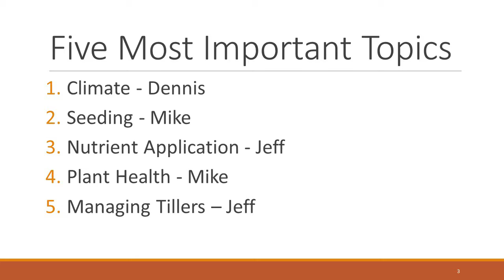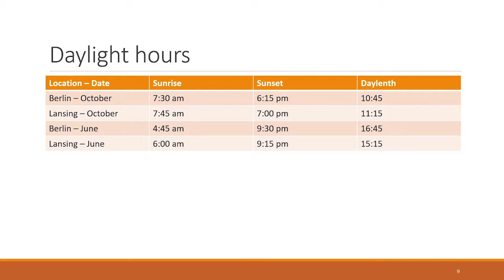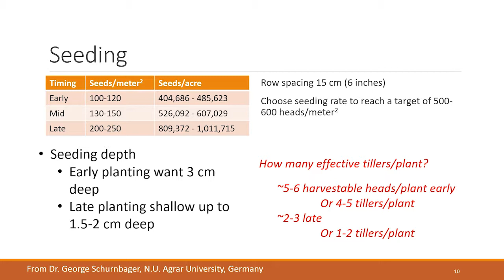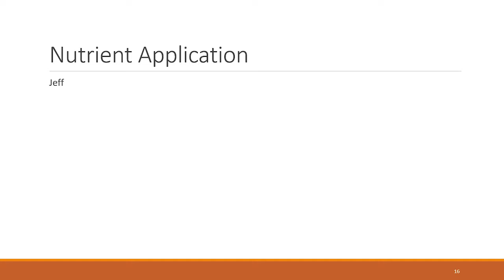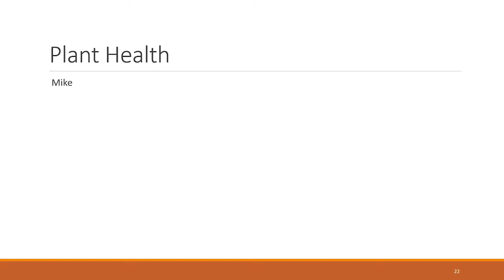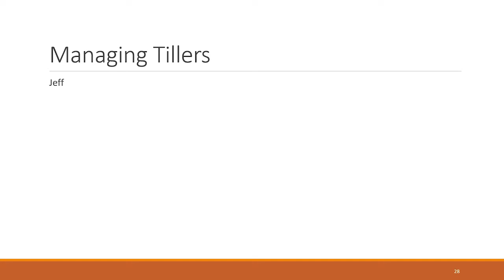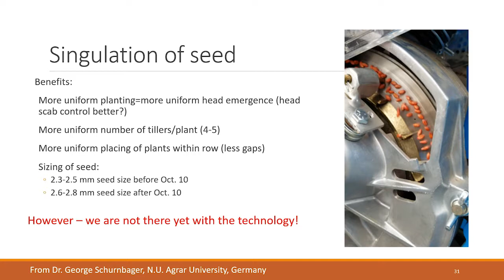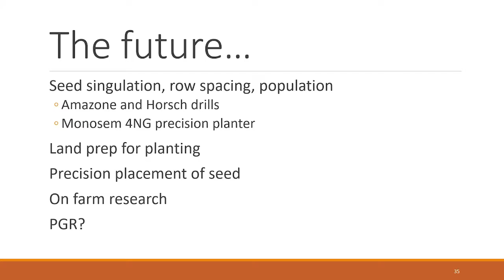Grower panel: Does German wheat production have lessons for Michigan?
Michigan wheat farmer Mike Milligan, wheat farmer and crop consultant Jeff Krohn, and MSU wheat specialist Dennis Pennington describe what they learned on German wheat tours in July 2017.  Krohn describes his move to narrow-row wheat utilizing German equipment, which led to the travel overseas.  The trio summarizes top-five lessons learned in German climate, seeding, nutrient application, plant health and tillering practices.  At the Michigan Wheat Program's 2018 Annual Winter Grower Meeting.